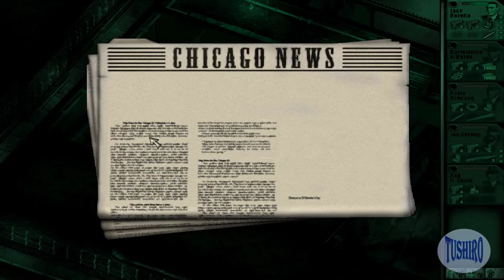Chicago 1930 { HD Playthrough } Mafia #2 ( My booze or nobody's booze )